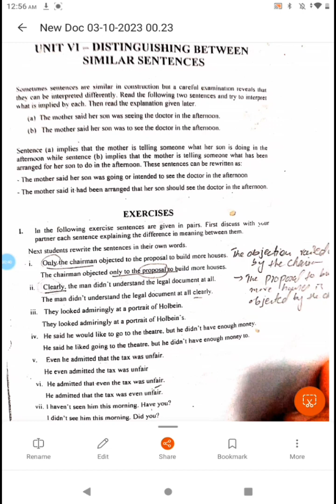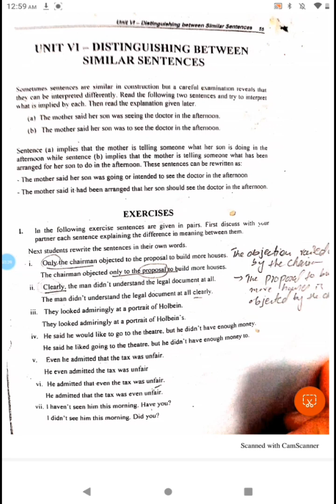BS English Language & Literature English Compulsory English Grammar: Syntax ( Eng_401) S. Shaffi Mir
Distinguishing Between Similar Sentences
LCWU

Vocabulary Development English 305) for BS. Reading Literacy Texts And Vocabulary Development-I

Receptive Vocabulary
Expressive Vocabulary
increase receptive Vocabulary
Exercises & Quiz solved

Vocabulary Development
The Previewing words

Myths introduction

Trojan War

Raja Rasalu & Raja Bhoj

Playlist of Legend